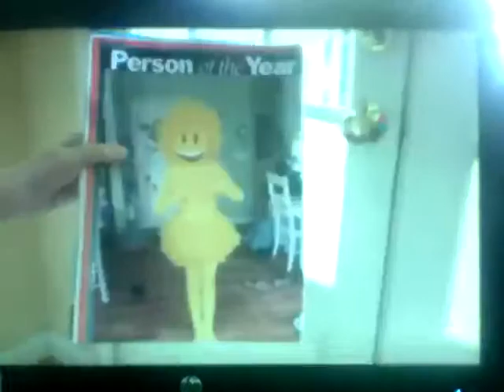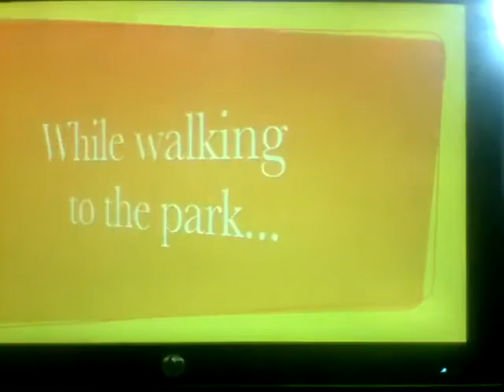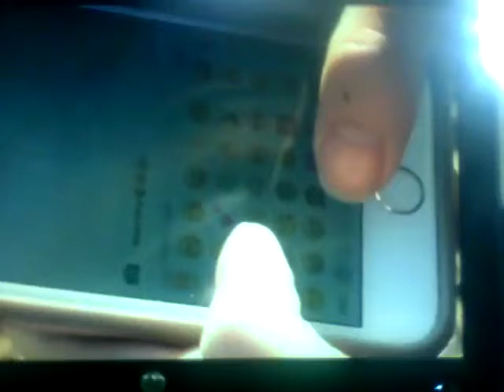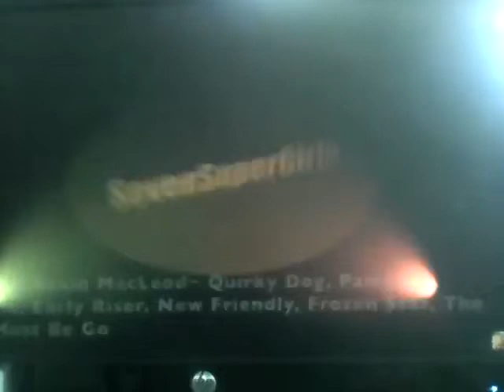Happy the emoji dream life